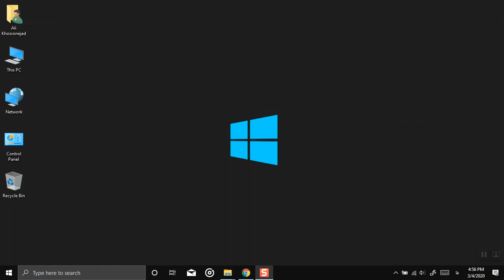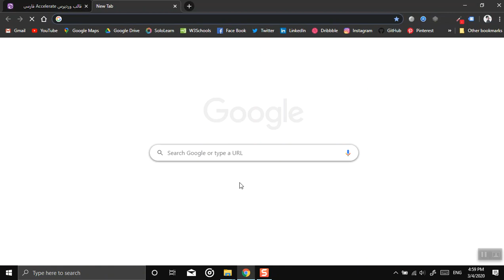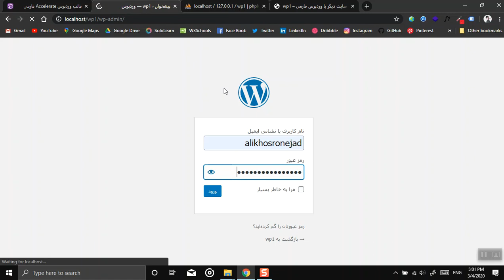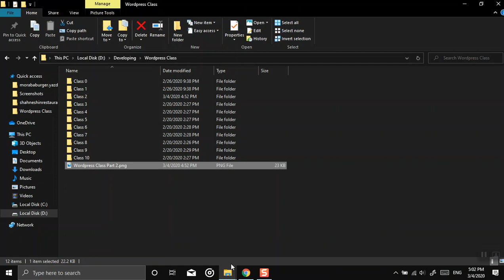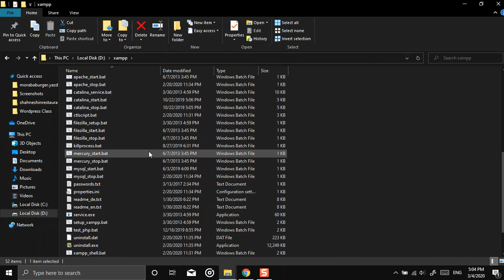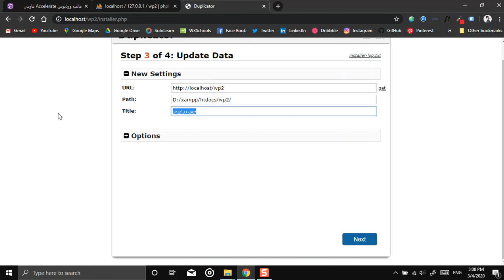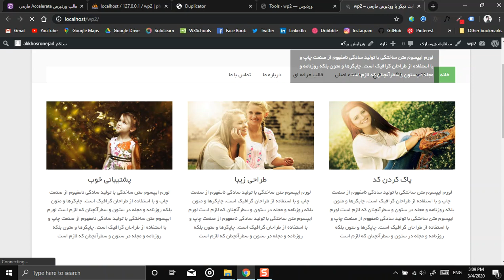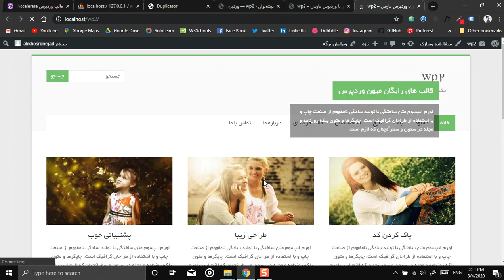How to install theme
Tutorials and Differences on Manually Installing Wordpress Templates with the Easy Duplicator Installer